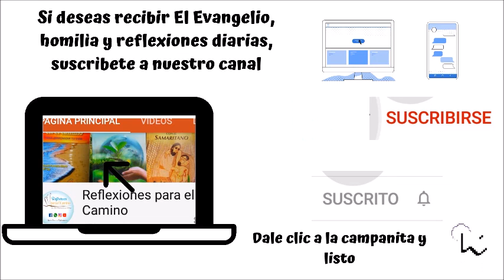CAMINANDO CON LOS SANTOS: SANTOS SIMON Y JUDAS TADEO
SANTOS SIMON Y JUDAS TADEO

San Judas Tadeo es uno de los santos más populares, a causa de los numerosos favores celestiales que consigue a sus devotos que le rezan con fe. En Alemania, Italia, América y muchos sitios más, tiene numerosos devotos que consiguen por su intercesión admirable ayuda de Dios, especialmente en cuanto a conseguir empleo, casa u otros beneficios.

Santa Brígida cuenta en sus Revelaciones que Nuestro Señor le recomendó que cuando deseara conseguir ciertos favores los pidiera por medio de San Judas Tadeo.

A San Simón y San Judas Tadeo se les celebra la fiesta en un mismo día porque según una antigua tradición los dos iban siempre juntos predicando la Palabra de Dios por todas partes. Ambos fueron llamados por Jesús para formar parte del grupo de sus 12 preferidos o apóstoles. Ambos recibieron el Espíritu Santo en forma de lenguas de fuego el día de Pentecostés y presenciaron los milagros de Jesús en Galilea y Judea y oyeron sus famosos sermones muchas veces; lo vieron ya resucitado y hablaron con él después de su santa muerte y resurrección y presenciaron su gloriosa ascensión al cielo.

San Judas Tadeo escribió una Carta que está en la S. Biblia, en la cual ataca a los agnósticos y dice que los que tienen fe pero no hacen obras buenas son como nubes que no tienen agua, árboles sin fruto, y olas con sólo espumas, y que los que se dedican a los pecados de impureza y a hacer actos contrarios a la naturaleza sufrirán la pena de un fuego eterno.

Según la antigua tradición, a San Simón lo mataron aserrándolo por medio, y a San Judas Tadeo cortándole la cabeza de un hachazo, por eso a San Simón lo pintan con una sierra y a San Judas Tadeo con una hacha en la mano.

ORACIÓN A SAN JUDAS TADEO

Apóstol gloriosísimo de Nuestro Señor Jesucristo, aclamado por los fieles con el dulce título de ABOGADO DE LOS CASOS DESESPERADOS, hazme sentir tu poderosa intercesión aliviando la gravísima necesidad en que me encuentro. Por el estrecho parentesco que te hace primo hermano de Nuestro Señor Jesucristo, por la privaciones y fatigas que por El sufriste, por el heroico martirio que aceptaste gustoso por su amor, por la promesa que el divino Salvador hizo a Santa Brígida de consolar a los fieles que acudiesen a tu poderosa intercesión, obtenme del Dios de las misericordias y de su Madre Santísima la gracia que con ilimitada confianza te pido a Ti, Padre mío bondadosímo, seguro que me la obtendrás siempre que convenga a la gloria de Dios y bien de mi alma. Así sea.

Glorioso Apóstol San Judas Tadeo, ruega por nosotros. (Repetir 3 veces)